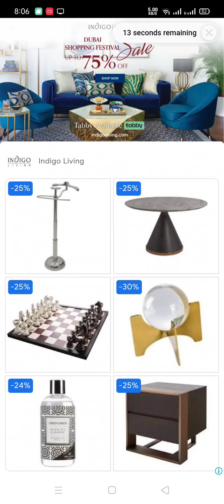subway surfers game